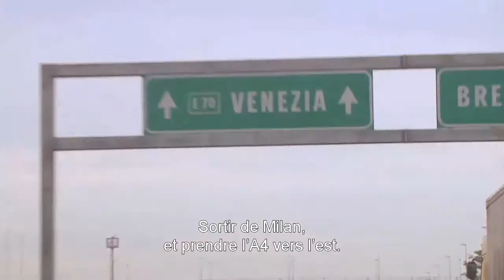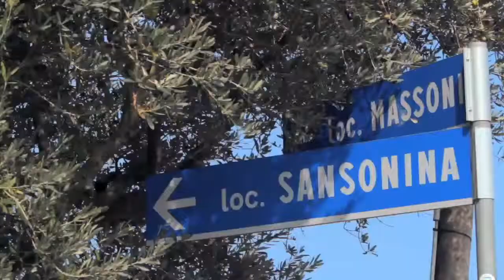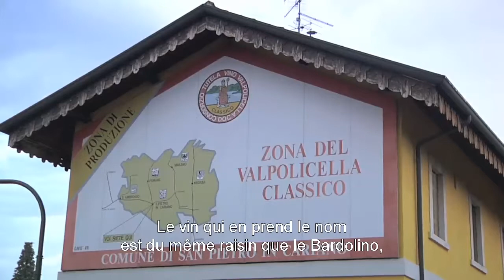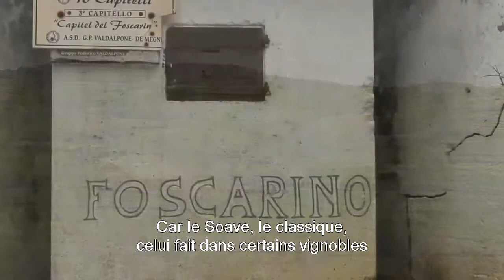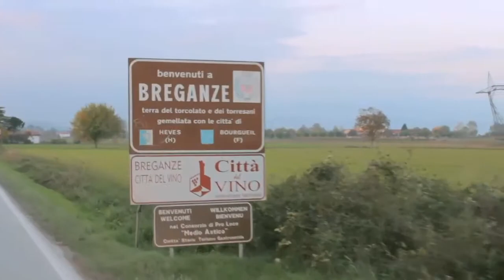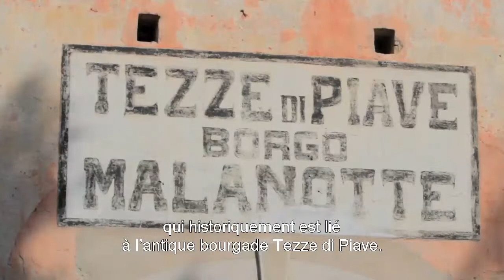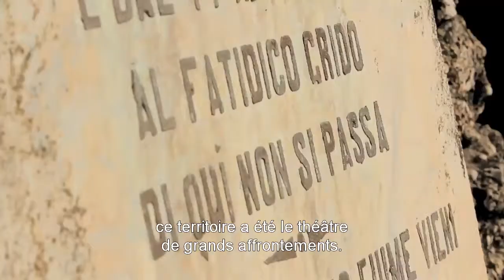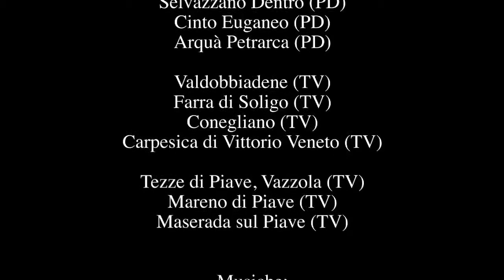vini veneti fr def